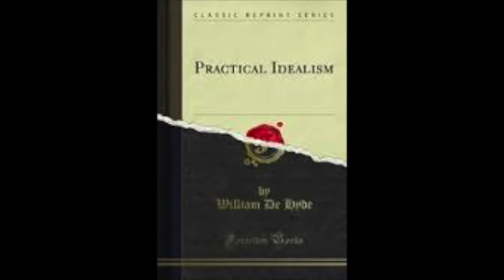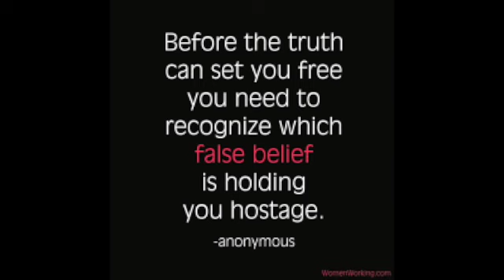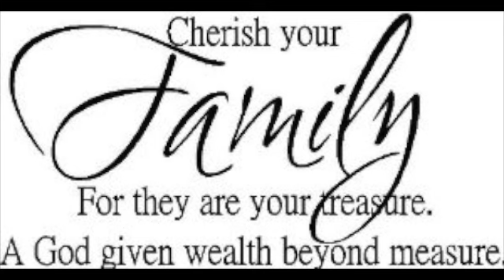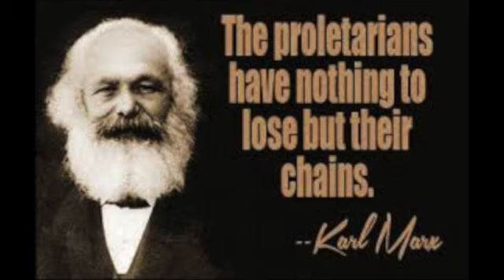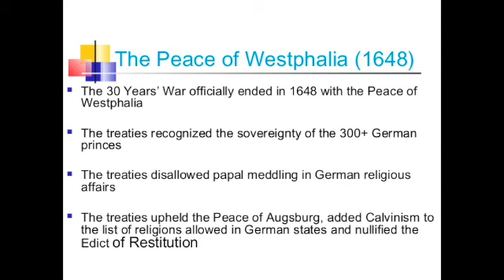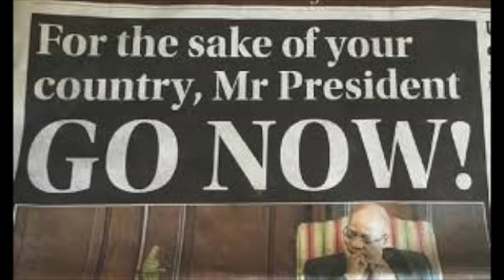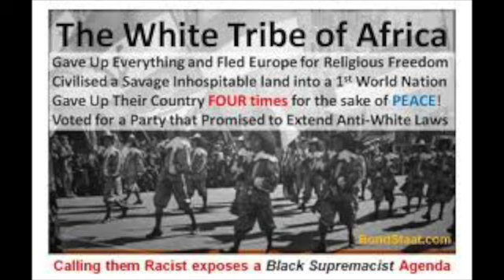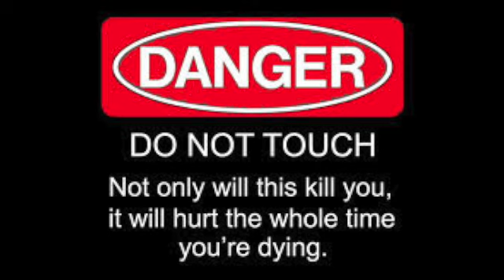Radio Free South Africa with guest Nick Griffin 16th April, 2016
Radio Free South Africa with guest Nick Griffin  16th April, 2016.   This is a wide ranging discussion covering many areas of the world.  Please listen right to the end where there is some possible good news for South Africans.